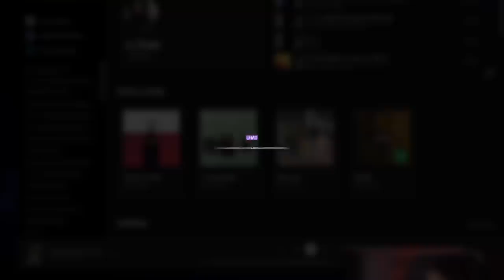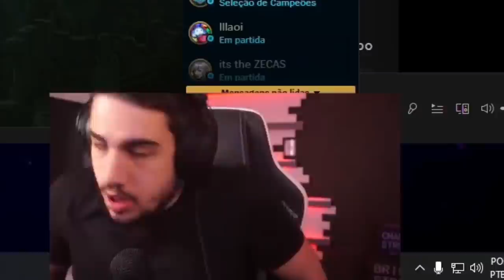A RIOT ABANDONOU O SHACO